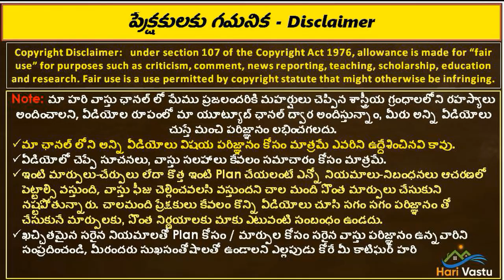దక్షణ ద్వారం చాల శక్తివంతమైనది, ప్రూఫ్ మీ కోసం | south main door | real time Exp | home tour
👉 Please Watch  ►దక్షణ ద్వారం చాల శక్తివంతమైనది, ప్రూఫ్ మీ కోసం | south main door | real time Exp | home tour